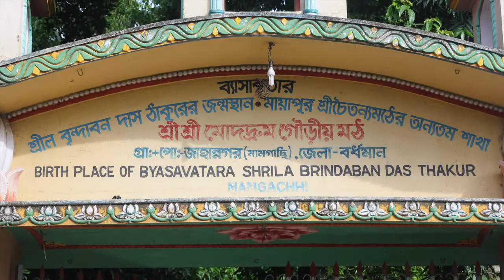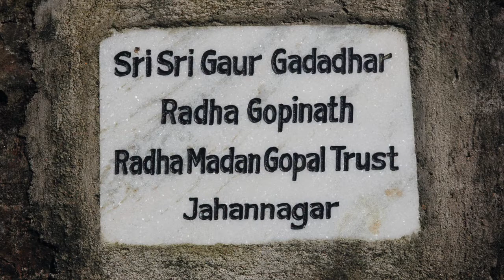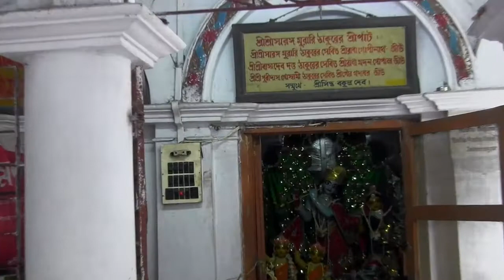2013 - Vindavan das Thakur and Saranga Murari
Prabhuji takes a group of devotees to the birthplace of Vrindavan das Thakur, an exhausted vaisnava in the line of Sri Caitanya Mahaprabhu.  Only a short walk distant is the former bhajan kutir of Saranga Murari, a vaisnava with an extraordinary history.

This video was taken in July of 2013.